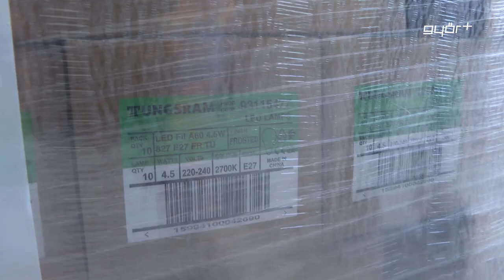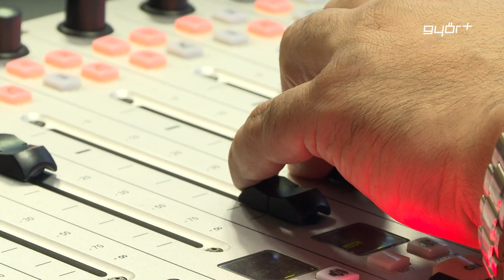Dr. Dézsi: a vállalt feladatokat el kell látni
Ismét reggeli vizitet tartott a Győr Plusz Rádióban Dr. Dézsi Csaba András polgármester. Az elmúlt időszak nehézségei minden város életében változásokat hoztak, így Győrben is jó néhány területen megfontolt döntésekre volt szükség, ezekről is beszélt a városvezető. A témák között szerepelt az energiaválság és annak kezelése, valamint a Led-csere program is. Mindezek mellett a szakképzési centrum győri intézményeiben történt átszervezésekről és oktatás rendjének változásairól is szó esett.